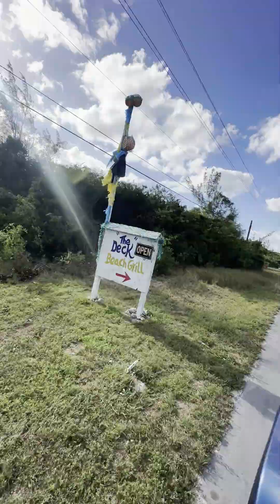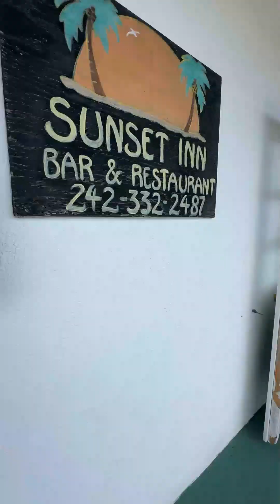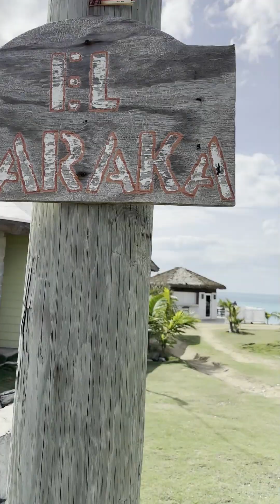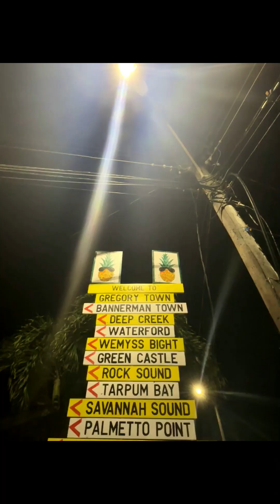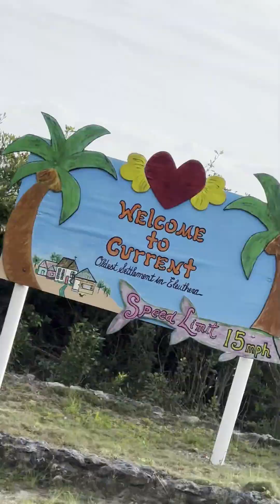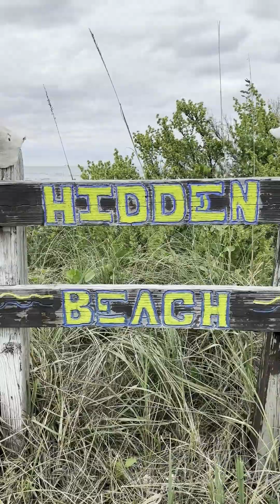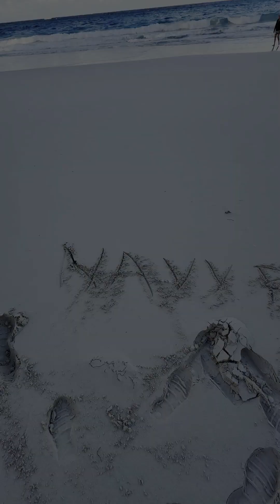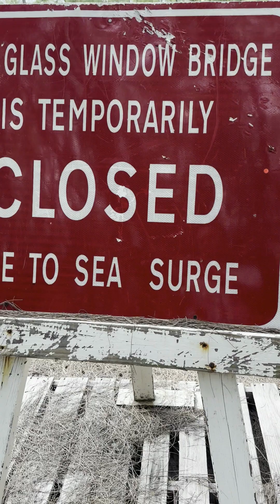Eleuthera Bahama2024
Eleuthera Bahamas 2024 Governors Harbor , Hatchet Bay , Gregory Town , Upper Bouge , Palmetto Point , Current ,  Deep House , Reggae , Glass Window